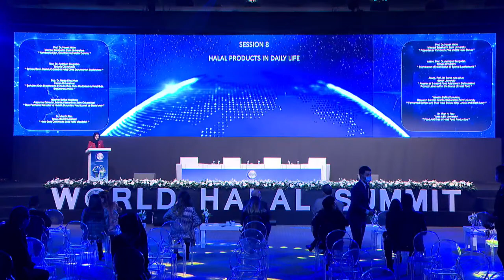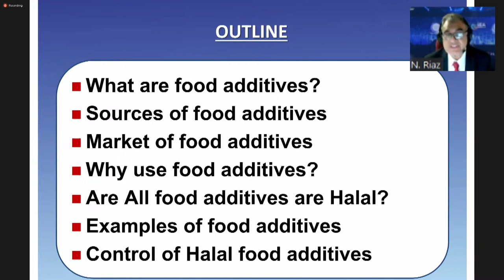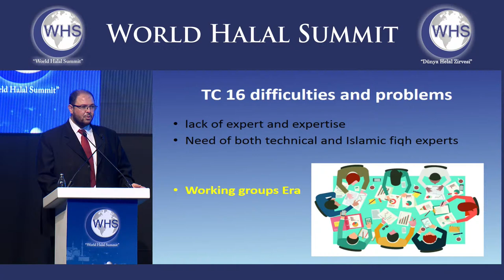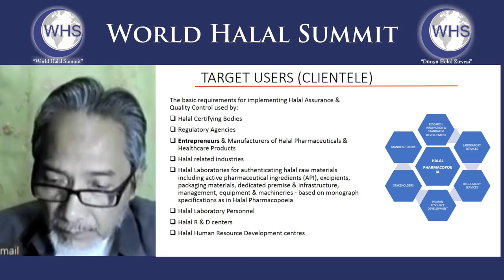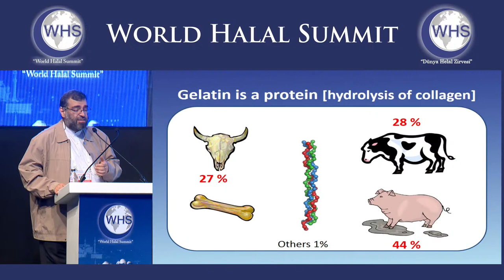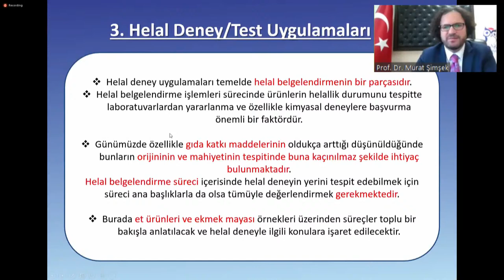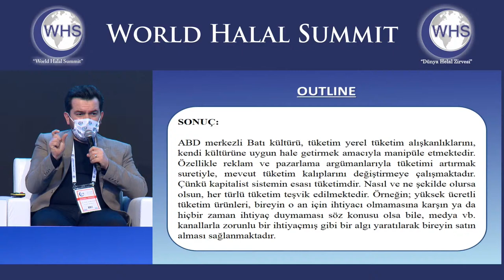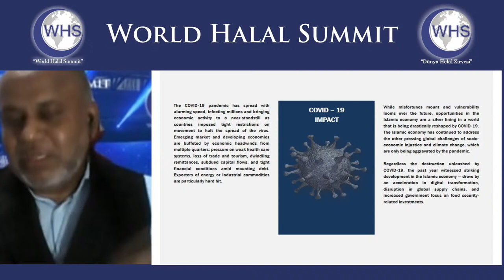WORLD HALAL SUMMIT 2020 - DAY 3 / DÜNYA HELAL ZİRVESİ 2020 - 3.GÜN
SESSION 8, HALAL PRODUCTS IN DAILY LIFE
00:00 - 00:22 Prof. Dr. Hasan Yetim, Istanbul Sabahattin Zaim University, Turkey
‘’Properties of Kombucha Tea and Its Halal Status’’

00:22 - 00:38 Assoc. Prof. Dr. Aydoğan Soygüden, Erciyes University, Turkey
‘’Examination of Halal Status of Sports Supplements’’

00:38 - 00:57 Assoc. Prof. Dr. Serap Kılıç Altun, Harran University, Turkey
‘’Analysis of E-coded Food Additives in Delicatessen Product Labels within the Status of Halal Food’’

00:57 - 01:10:00 Yasemin Şefika Küçükata, Research Scholar, Istanbul Sabahattin Zaim University, Turkey
‘’ Fermented Coffees and Their Halal Status: Kopi Luwak and Black Ivory’’

01:10:00 - 01:26:00 Dr. Mian N. Riaz, Texas A&M University, USA
‘’Food Additives in Halal Food Production’’

01:26:00 - 02:00:00 - Break

SESSION 9, HALAL PHARMACEUTICALS

02:00:00 - 02:18:00 Dr. Mohammed Ali Alsheikh Wace, SMIIC

‘’Halal Pharmaceuticals: How Many Standards Are Needed to Regulate the Many Different Types of Pharmaceuticals?’’

02:18:00 - 02:39:00 Fazal Ur Raheem, Executive Assistant SANHA Halal Associates Pakistan, Pakistan
‘’Ethanol: Halal Industrial Guidelines and the Acceptable Limit in Halal Products’’

02:39:00 -  02:49:00 Asst. Prof. Dr. Aldin Dugonjić, CEO of Center for Halal Quality Certification, Croatia
 ‘’ How Did We Forget Halal as A Universal Medicines?’’

02:49:00 -  03:07:00 Roziatul Akmam Osman CPA(M), Halal Subject Matter Expert, Malaysia
‘’Stakeholders' Roles in Instilling Respect Towards Informed Decisions on Halal Pharmaceuticals’’

03:07:00 - 03:27:00 Prof. Dr. Zhari Ismail, University Sains Malaysia, Malaysia

‘’The Halal Pharmacopoeia Proposition’’

03:27:00 - 04:23:00 - Break

SESSION 10, HALAL TESTING

04:23:00 - 04:46:00  Dr. M. H. Shojaee Aliabadi, Faroogh Life Sciences Research Laboratory, Iran
‘’Gelatin Speciation by Attenuated Total Reflectance Fourier Transform Infrared Spectroscopy (ATR-FTIRS) and Multivariate Analysis’’

04:46:00 - 04:57:00 Salih Şengezer, Expert, High Board of Religious Affairs, Presidency of Religious Affairs, Turkey
‘’ Islamic Legal View on the Use of the Questionable Additives in the Food Processing’’

04:57:00 - 05:23:00 Prof. Dr. Abdullah Öksüz, Necmettin Erbakan University, Turkey
‘’Analytic Approach to Halal Food Testing’’

05:23:00 -  05:46:00 Prof. Dr. Murat Şimşek, Karabük University, Turkey
"Evaluation of Halal Testing Practices in Terms of Islamic Law: Opportunities and Risks"

05:46:00 - 06:05:00 Dr. Muhamad Shirwan Abdullah Sani, International Institute for Halal Research and Training, International Islamic University Malaysia, Malaysia
‘’Food Antimicrobials: Addressing Potential Sources, Challenges and Testing as Halal Food Preservatives’’

06:05:00 - 06:23:00 - Break

SESSION 11, NEW DEVELOPMENTS AND OPPORTUNITIES

06:23:00 - 06:40:30 Asst. Prof. Yüksel Okşak, Uludağ University, Turkey
‘’Halal Food Certification in the Context of Globalization, Economic Growth and Foreign Trade’’

06:40:30 -  06:54:00 Dr. Gökhan Dağılgan, Lecturer, Kütahya Dumlupınar University, Turkey
‘’Turkey and the World Economy in Perspective Covid-19 Pandemic Process with Halal Cosmetics and Halal Pharmaceutical Market and Economic Growth Relationship’’

06:58:00 - 07:13:00 Iman Ali Liaqat, Research Analyst, DinarStandard, UAE
‘’Halal Food Supply Security – Devising Food Security amidst COVID-19 Crisis’’

07:13:00 - 07:25:30 Saeeda Ahmed, UNGSII Ambassador, UK
‘’The Issues, Challenges and Opportunities Arising for The Halal Economy and the OIC Countries’’

 07:25:00 - 07:40:00 Prof. Dr. Irwandi Jaswir, International Islamic University Malaysia / Malaysia
‘’Halal Food Forensic Post Covid-19’’

07:40:00 - 07:49:00 Mohamed Jinna, Group Chairman, World Halal Day, Singapur
‘’Muslim Consumer's Behaviour- COVID-19’’

07:49:00 - DECLARATION & CLOSING CEREMONY